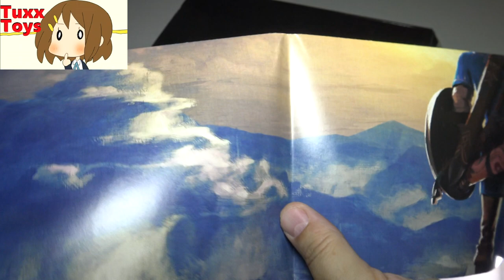Loot Gaming received 8/30, Zelda, Dragon Age and MORE! ! + Enter to win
lets open the new Loot Gaming Crate - Its awesome!   SWITCH CODE -- 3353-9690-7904